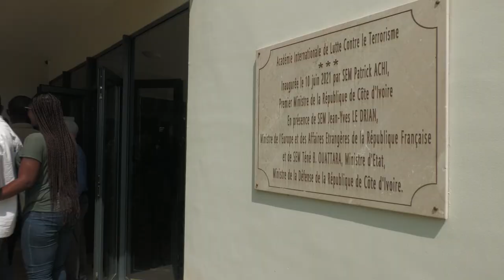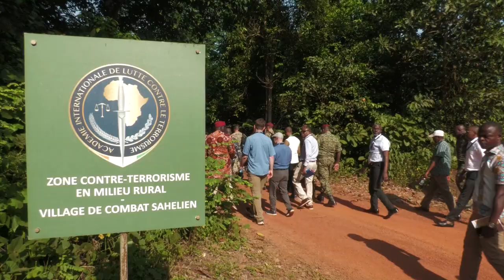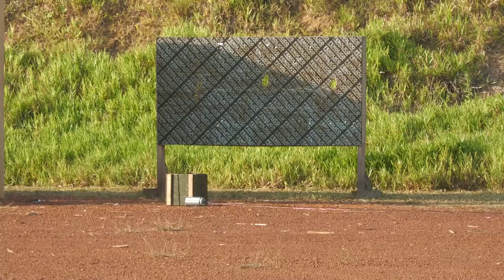International Academy for the Fight against Terrorism and Cote d'ivoire Special Forces demonstration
B-Roll from visit to the Académie Internationale de Lutte Contre le Terrorisme (AILCT) [International Academy for the Fight against Terrorism] and demonstration by the Côte d'Ivoire Special Forces during the African Land Forces Summit 2023, May 9, 2023.

B-Roll: International Academy for the Fight against Terrorism and Cote d'ivoire Special Forces demonstration
ABIDJAN, CôTE D'IVOIRE
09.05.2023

ALFS 2023 brings together senior land forces leaders from across Africa and other partner nations to solidify relationships, exchange information on current topics of mutual interest and encourage cooperation in addressing challenges.

00:00 WIDE: Bus unloading
07:35 WIDE: Counter Terrorism plaque
12:17 MED: Soldiers walking into building
18:48 MED: Soldiers walking into building
27:04 WIDE: Briefing room
33:18 MED: BG Cashman in briefing
39:15 MED: African partners listening to brief
45:01 MED: Soldiers leaving briefing
01:04:12 WIDE: Soldiers walking into training site village
01:09:36 WIDE: Soldiers walking framed in pipes
01:14:53 WIDE: Walking through training village
01:19:34 MED: Soldiers being briefed on training site
01:24:07 ECU: Ants on tree
01:29:44 WIDE: Soldiers touring training facility
01:38:28 WIDE: Soldiers touring training facility
01:44:07 MED: Soldiers touring training facility
01:59:44 CU: African Partners talking
02:10:41 CU: African Partners talking
02:18:41 WIDE: Soldiers touring training facility
02:24:29 WIDE: Soldiers walking through jungle
02:31:03 MED: Observers at military demonstration
02:35:43 MED: US and African partner at military demonstration
02:40:34 MED: African partners at military demonstration
02:47:27 WIDE: Soldiers walking towards camera
02:57:40 WIDE: Soldiers walking towards camera
03:04:29 WIDE: bleachers full of observers
03:09:05- 07:22:27: string of clips from the Cote d'ivoire Special Forces demonstration
07:22:28 WIDE: Crowd applauding
07:26:08 MED: Snipers walking
07:31:42 WIDE: SF formation
07:36:39 MED: SF soldiers
07:42:23 MED: SF Soldiers
07:47:01 MED: SF Soldiers
07:50:20 MED: Commander thanking SF soldiers for demonstration

Film Credits: Video by Staff Sgt. Brandon Rickert
U.S. Army Southern European Task Force, Africa